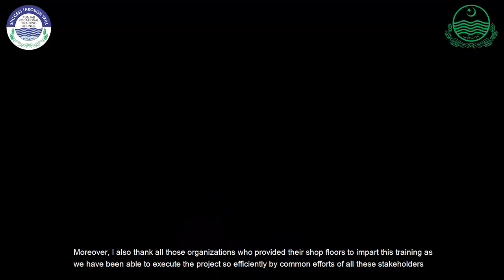Documentary on Free Vocational Training for Minorities (PVTC)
PVTC in collaboration with Human Rights & Minorities  Affairs  Department  (HR&MA)  and Planning  &  Development  Board  designed  a unique  training and rehabilitation project titled,” Socio Economic Support for Minorities through Special Grant” under the  kind guidance of Honorable Minister for Human Rights & Minorities Affairs, Mr. Ejaz Alam Augustine. This project is in line with Punjab government’s agenda to create an environment of peace, harmony and acceptance for all so that people can feel safe and contribute to their collective growth and wellbeing with dedication. This is quite a unique project in the sense that trainings have been designed under the latest Cooperative Vocational Training (CVT) mode. The leading national industries have been involved in the target districts. The project is initially designed for 1000 trainees out of which 685 are female trainees and the rest 315 trainees are male. Thus 69 % of the enrolled trainees are girls. The beneficiaries belong to religious minorities and belong to humble backgrounds. Thus gender ratio is inclined and contributive towards women  empowerment.  Duration  of  the  project is from October 2019 to March 2021.